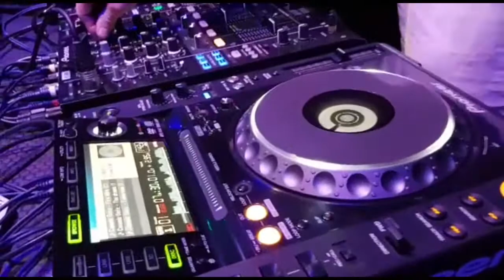DJ CENTAURY Live @ Intro Sonic 2017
💥💥INTRO SONIC 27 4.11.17 REMEMBER TRANCE FLOOR💥💥